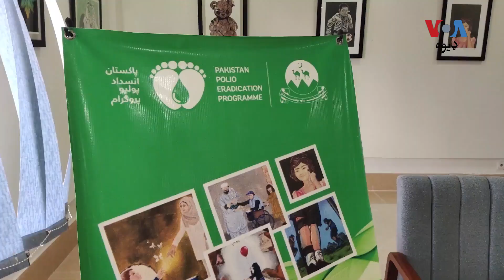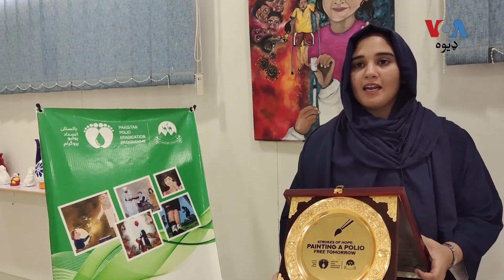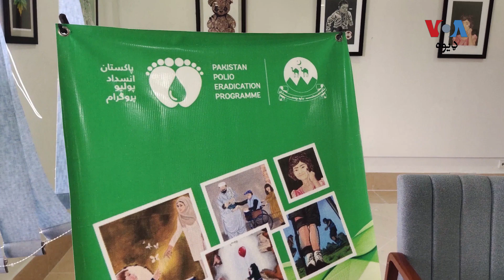يونيسيف د بلوچستان په بیوټمز پوهنتون کې د پوليو په اړه انځوريز نندارتون جوړ کړی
د ماشومانو د روغتيا لپاره د ملګرو ملتونو ادارې يونيسيف د کوټې په بيوټمز يا ای ټي پوهنتون کې د عکسونو نندارتون جوړ کړی، چې پکې د پوليو په اړه عکسونه او هنري توکي نندارې ته وړاندې شوي. په دې اړه له کوټې د وي او اې ډيوه خبريال رفيع الله مندوخېل رپوټ رالېږلی: